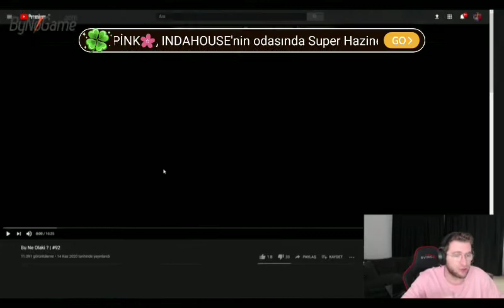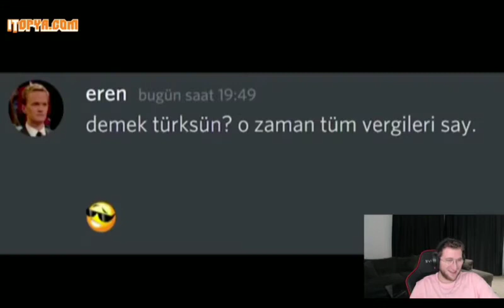EFE UYGAÇ - BU NE OLAKİ #92 İZLİYOR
efe uygaç, efe uygaç izliyor, izliyor, twitch izliyor, efe uygaç bu ne olaki , bu ne olaki izliyor, berkcan güven bu ne olaki izliyor

Efe Uygaç Dayı'nın Nonolive Linki. Tıklamayan Yeğen Değildir

🔔 Çan simgesine tıkla ki en yeni videolardan önce sen haberdar ol

efe uygaç şeffaf kargo,
efe uygaç ilk buluşma,
efe uygaç adres,
efe uygaç ali biçim izliyor,
efe uygaç alacakaranlık,
efe uygaç aşırı pintiler,
efe uygaç aşk 101,
a haber efe uygaç,
efe uygaç berkcan güven twitch,
efe uygaç bigbosslayf,
efe uygaç bannerlord,
efe uygaç bigbosslayf izliyor,
efe uygaç börek,
efe uygaç ev adresi,
efe uygaç eleştirel parodi harry potter,
efe uygaç elraen,
efe uygaç end game,
efe uygaç harry potter ölüm yadigarları,
efe uygaç hidra,
efe uygaç her telefona sen çık,
efe uygaç hobbit,
efe uygaç harry potter melez prens,
efe uygaç iq,
efe uygaç japon,
efe uygaç joker allame,
efe uygaç joker dinliyor,
efe uygaç justice league,
efe uygaç kolpaçino izliyor,
efe uygaç koray,
efe uygaç like a boss,
efe uygaç la casa de papel parodi,
efe uygaç lotr,